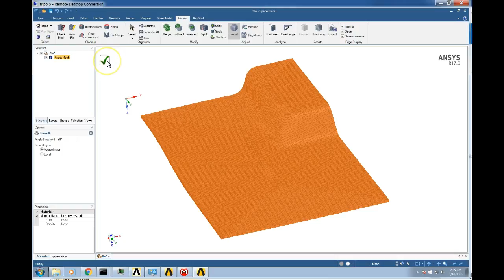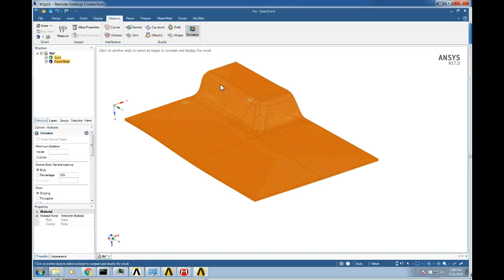ANSYS Deformed Result to Geometry (HQ)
This video demonstrates the powerful new capability in ANSYS Mechanical that allows you to go from deformed result back to geometry. Watch as this Explicit metal forming simulation is exported and brought into ANSYS SpaceClaim. The generated solid geometry is then compared to the underlying mesh to see how closely it matches.

Ozen Engineering Inc helps you to get the most out of your ANSYS simulations, visit us for more information.